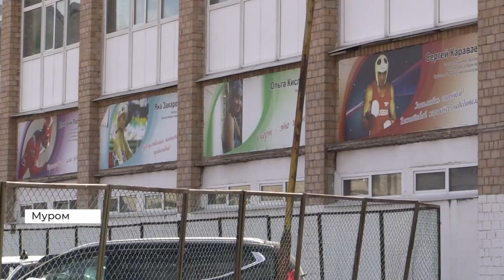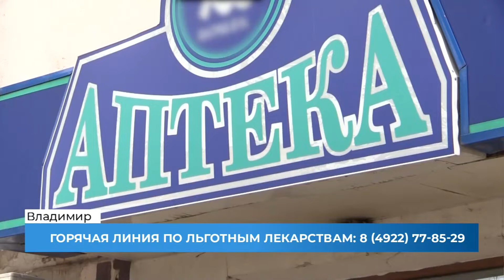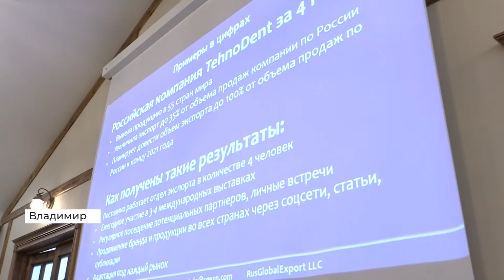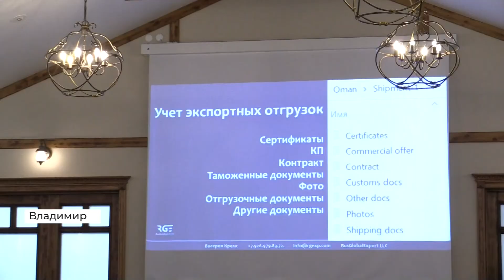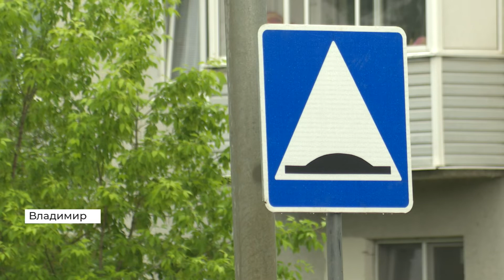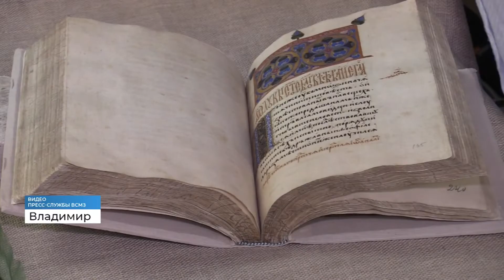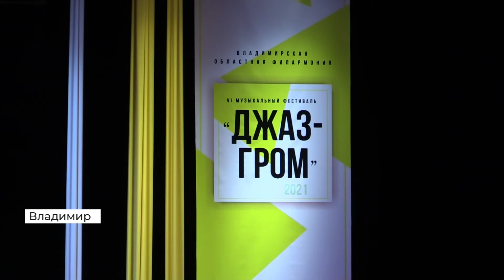Новости Владимира и региона. День, 28 мая 2021 (2021 05 28)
Главные новости Владимирской области к этому часу в информационном выпуске телеканала «Губерния 33». Эфир от 28 мая, 2021.